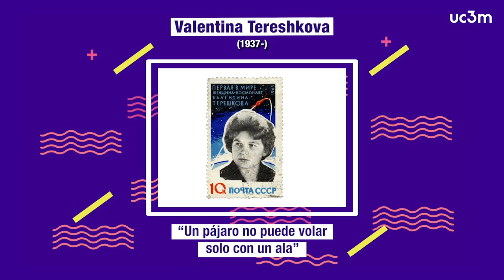MUJERES DE CIENCIA #3 | UC3M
La Universidad Carlos III de Madrid celebra el Día Internacional de la Mujer y la Niña en la Ciencia 2020 rindiendo homenaje a aquellas científicas que han marcado la historia.